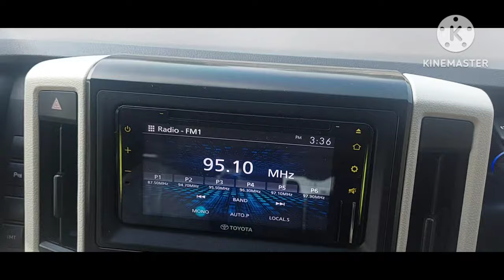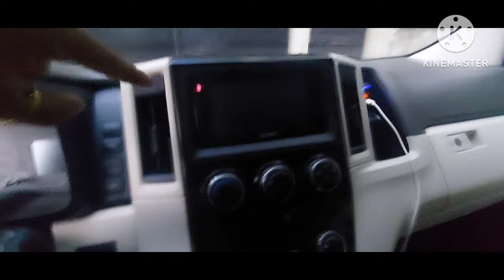Brand New Condition Pero Mababang Presyo na Gl Grandia Ba Hanap Mo? Toyota Gl Grandia 2021(FORSALE)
For Sale Po 2021 Model Hiace GL Grandia 2.8 Manual 18k Odo Legit Unli Scan For Assurance First Owner All Orig Almost Brandnew All Stock No Upgrades..Spare Tire Hindi Pa Po Nagalaw..Complete Documents Aringay La Union Location